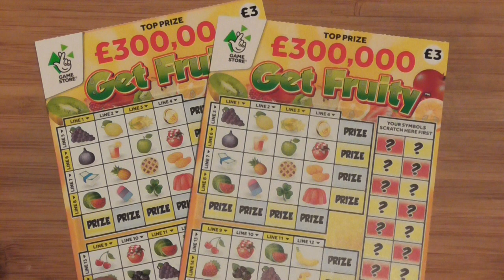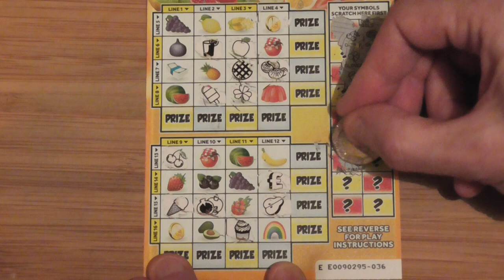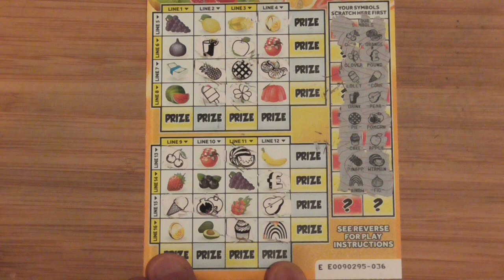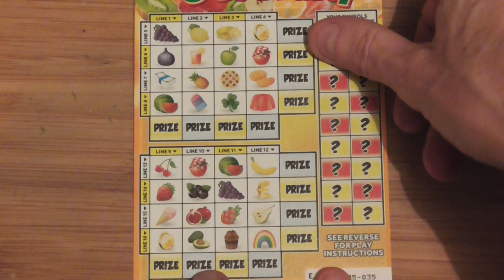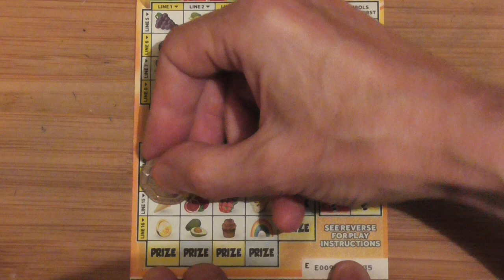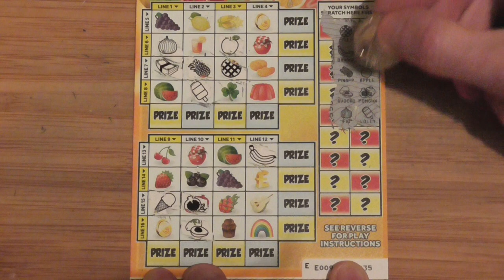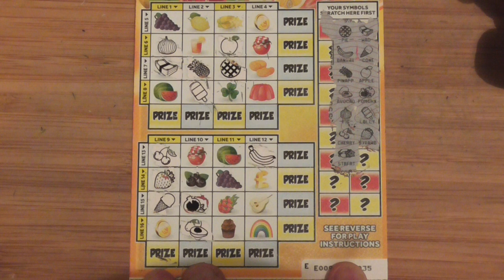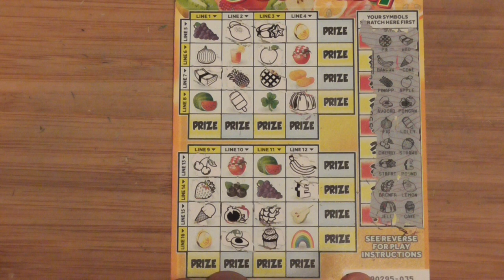scratch cards , get fruity winner.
missed a watermellon  did an update video.